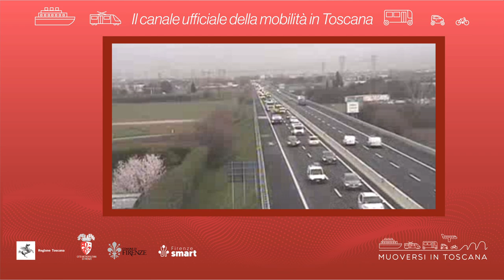Muoversi in Toscana - Edizione delle 10 del 14 marzo 2023